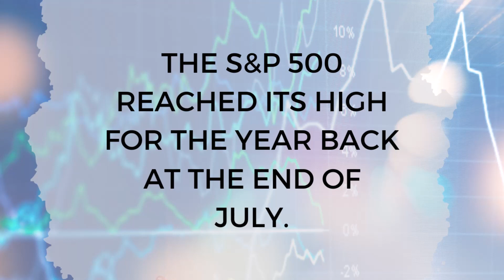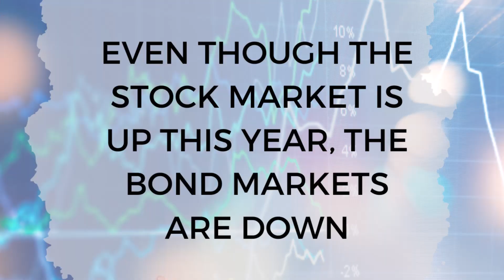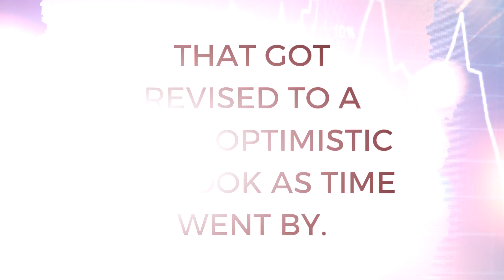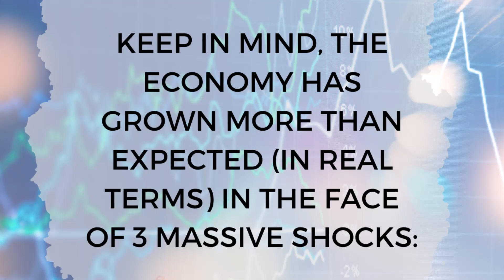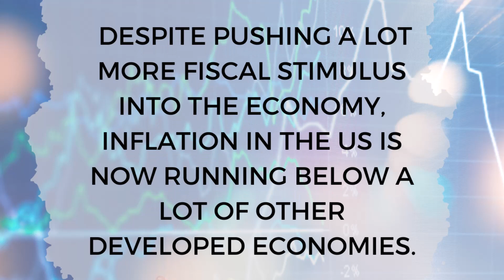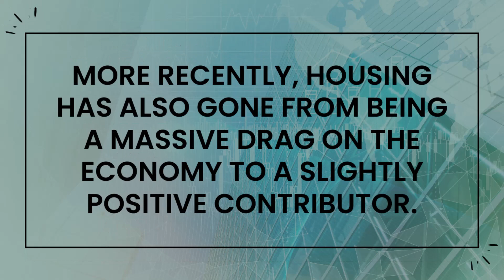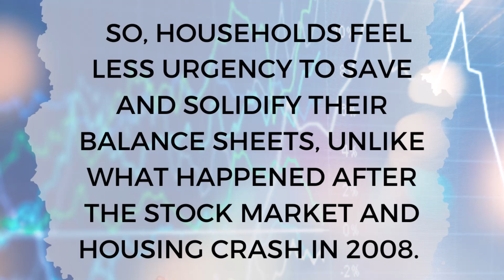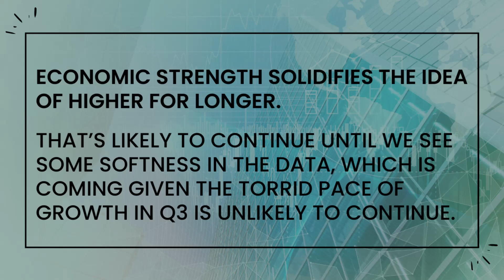Unforeseen Turn | Economy Outperforms Expectations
There are expectations and then there’s reality. Earlier this year, expectations were for a “mild recession” in the second half of 2023, and then that got revised to a more optimistic outlook as time went by.

So, you might be asking, what comes next?